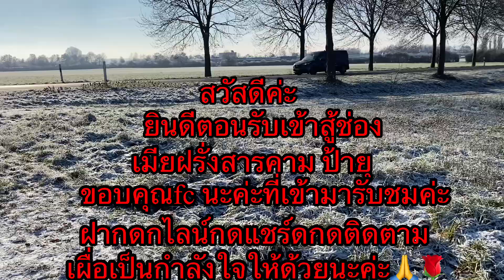ชีวิตเมียฝรั่งปั่นจักยานลุยหิมะไปชื้อของ ฝรั่งพากินขนมปังจิ้มจุ่มซีสสไตล์ฝรั่ง คนไทยในต่างแดน